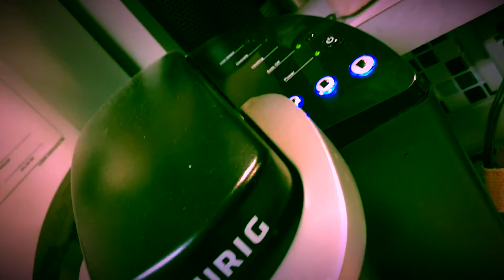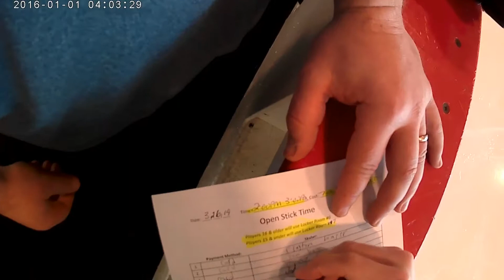Let’s play some hockey vlog #2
Messing around with my friends at swonder and then play some hockey!!